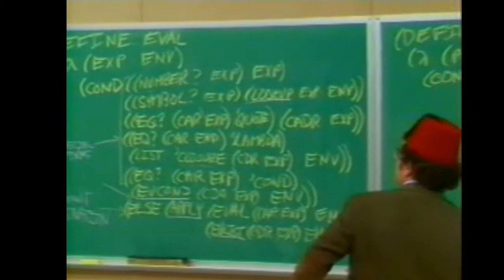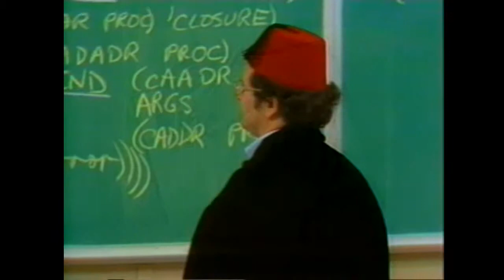The Moment of Enlightenment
Thought thinking itself.